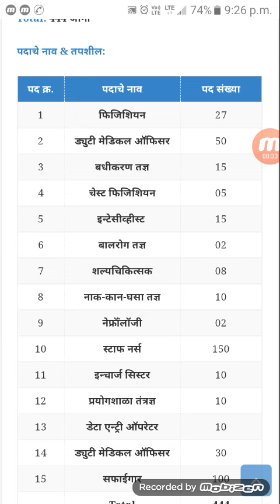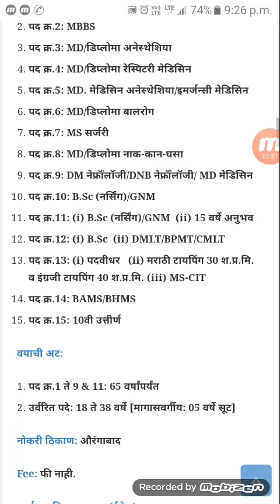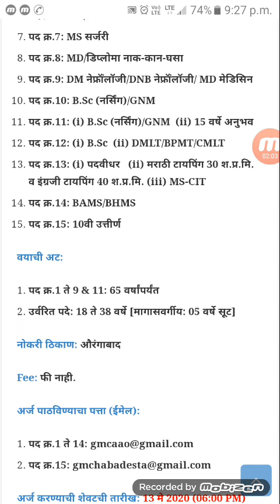(GMC) शासकीय वैद्यकीय महाविद्यालय, औरंगाबाद येथे 444 जागांसाठी भरती